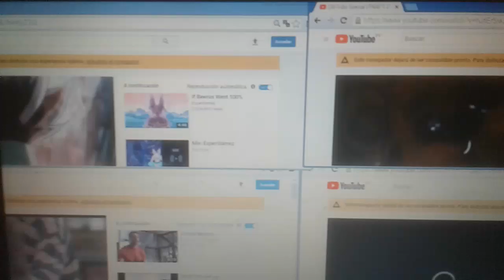Sparta Remix 25